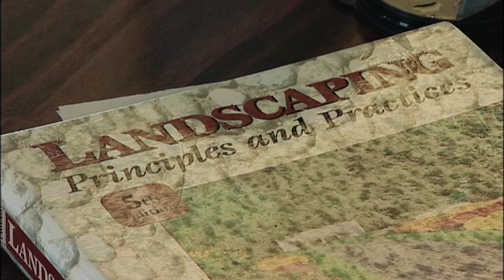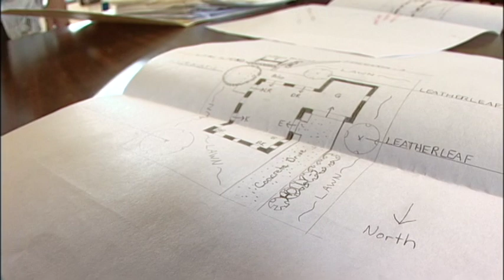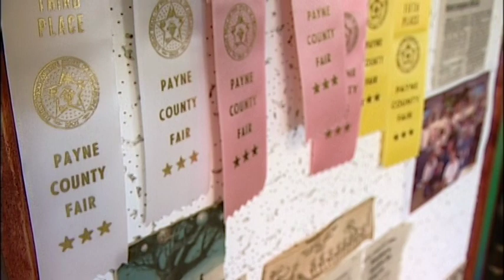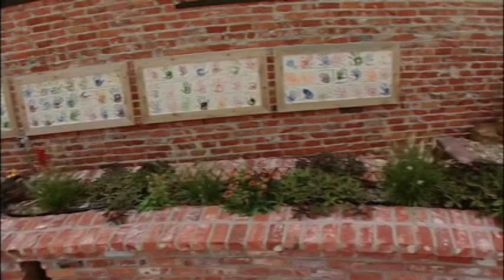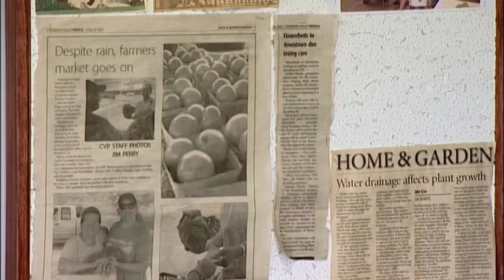Cimarron Correctional Facility Garden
Host Kim Rebek visits the Cimarron Correctional Facility to learn about the vocational horticulture program.

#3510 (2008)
*This video is from the Oklahoma Gardening Classics Vault, please check with Oklahoma Gardening and your local OSU county Extension office for the most up-to-date horticulture information.